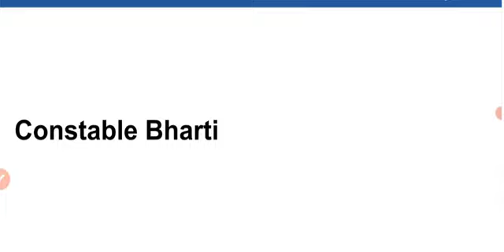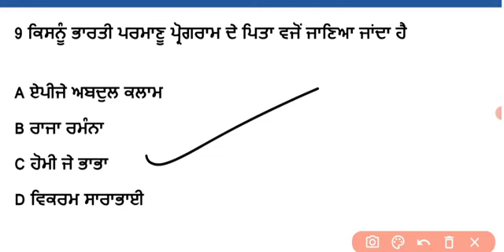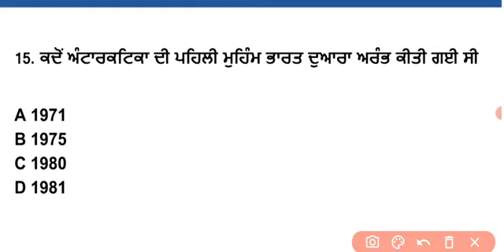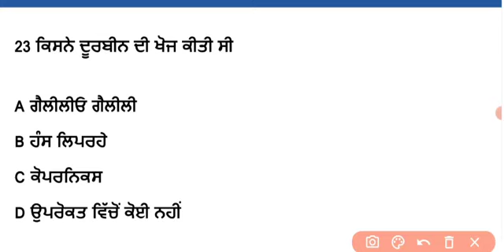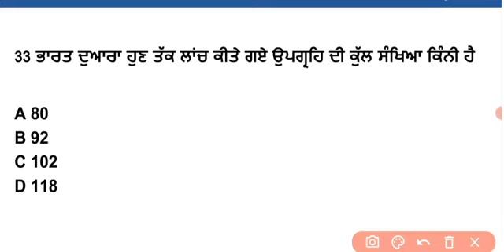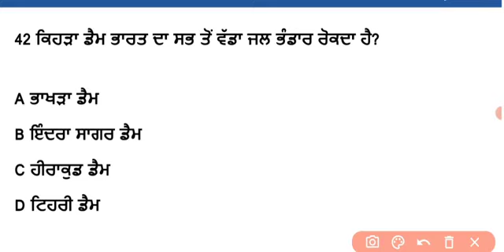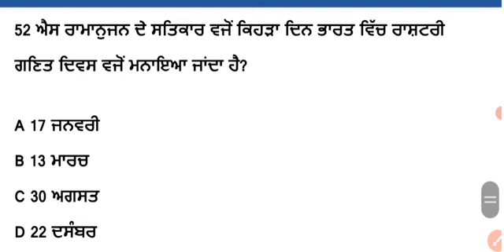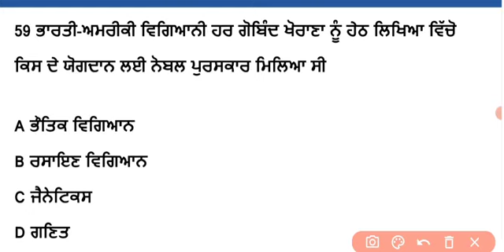constable exam preparation | science and technology mcqs for Punjab police